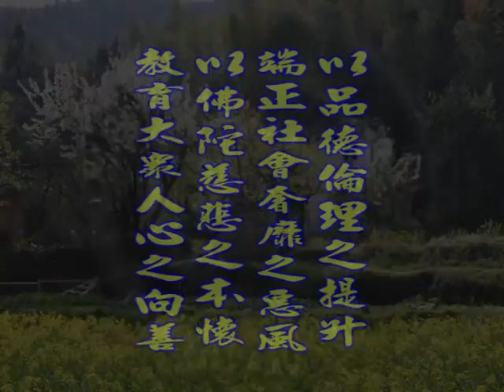深入經藏 般若系列一 般若波羅蜜多心經 印可法師 主講 光碟4-13 財團法人嚴淨菩提教育基金會 製作發行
護持銀行帳戶:
銀行代號: 006
戶名: 財團法人嚴淨菩提教育基金會
帳號: 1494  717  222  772

地址︰基隆市七堵區南興路148號

300新竹市北區北大路346號13F之1